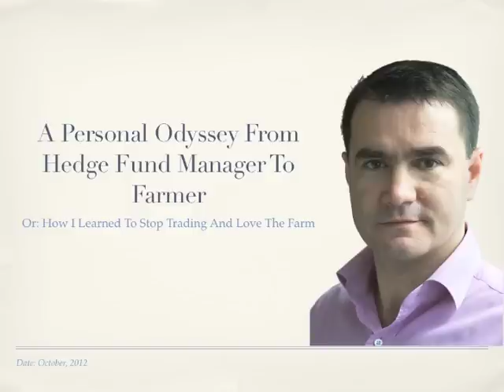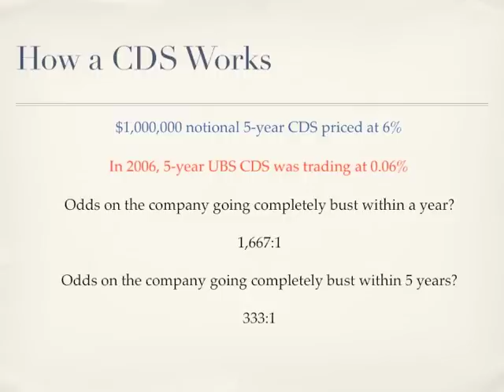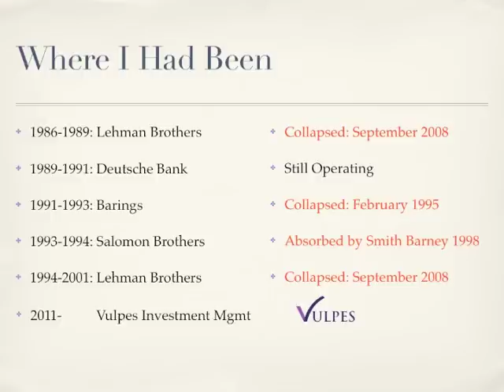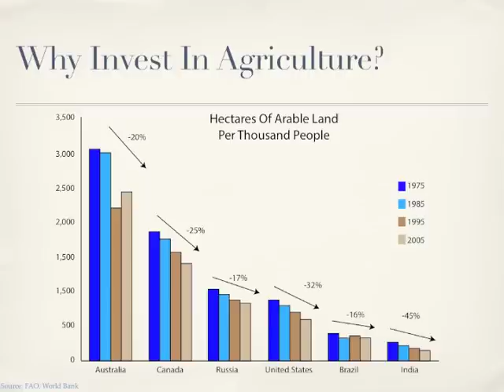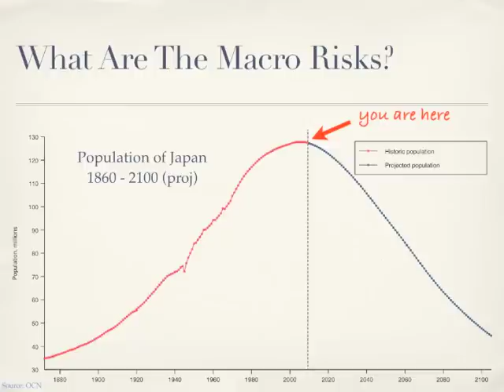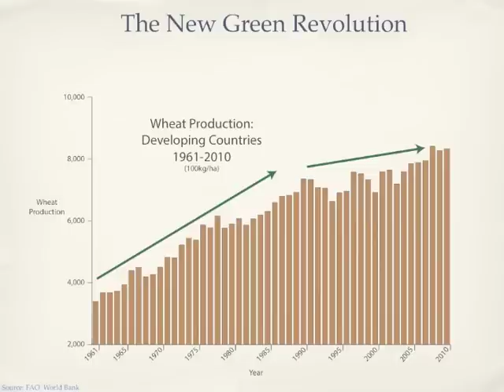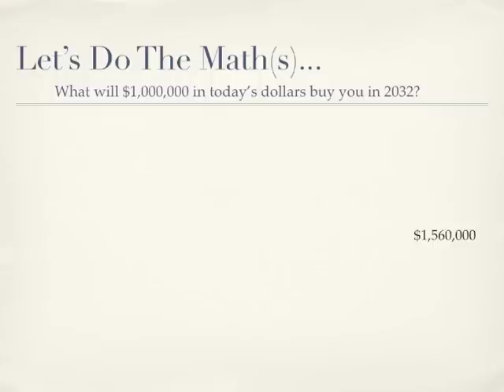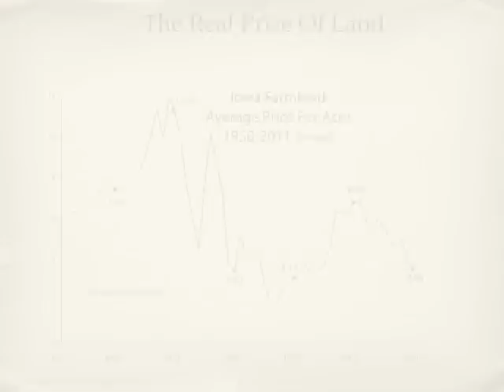How I Learned To Stop Trading And Love The Farm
A presentation given by Stephen Diggle, Founder of Vulpes Investment Management, to the Global Aginvesting Conference in Singapore, October 2012